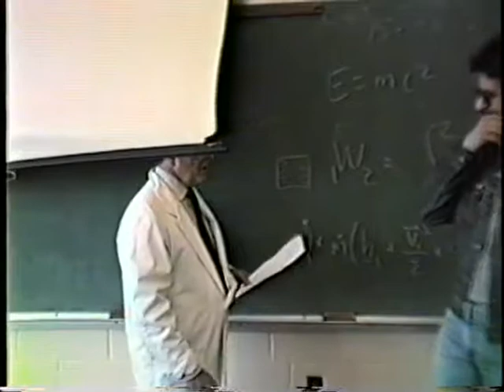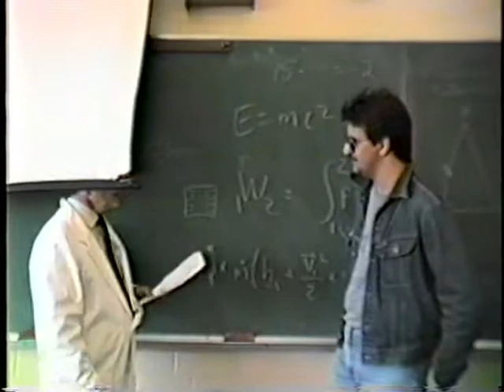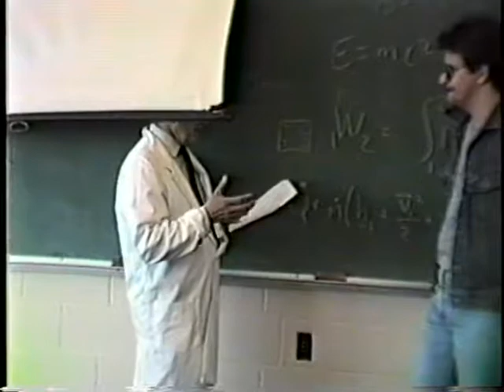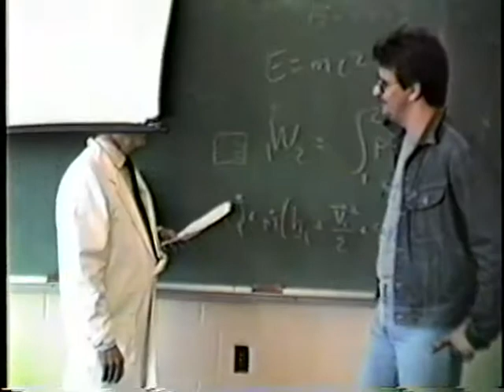Animal Rights interviews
Unscripted (mostly) interviews with random upstanding citizens concerning their views on animal rights. Most of this was used in the episode of 8 Items Or Less entitled "Animal RIghts: In Perspective", which aired on VPW, way back before you were born.